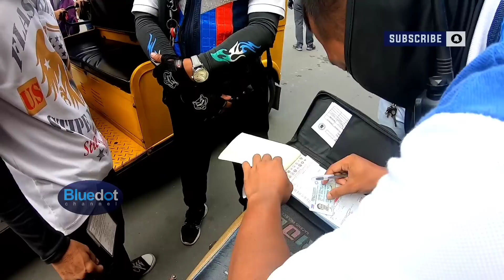TIBAY MO BROD! WAG MAGING ABUSADO! | LATEST UPDATE SEPT 29, 2020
GOD BLESS!

and to

 Patrick Patrikios
    * Good times
    * Touch
    * Hot Coffee
    * The Awakening

 Jason Farnham
    * Wedding Invitation

 Density & time
    * Inescapable

 Rondo Brothers
    * Race car

 Mylar Melodies
    * Ruffy's Lab

   * Desert Brawl

  Chris Haugen
    * Western Spaghetti

  Unicorn heads
    *Digital  memories

  Shawl Paul
    * Norma RockWell

  Dan Henig
    * Wrong

  Vibe Mountain
   * Clover 3

  Slynk
   * Doctor Momentum

Sound effects
    * Spaceship Alarm

MY GEARS
mini tripod